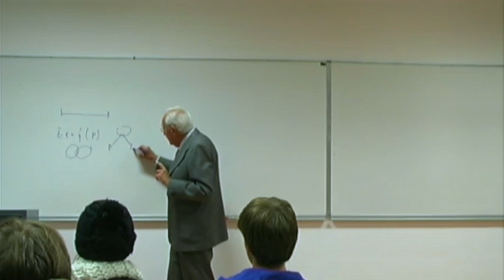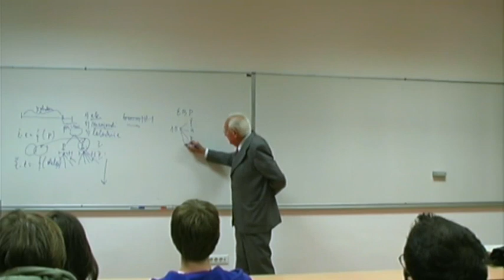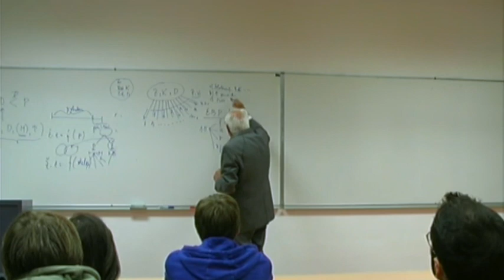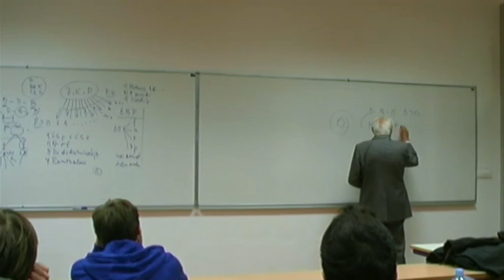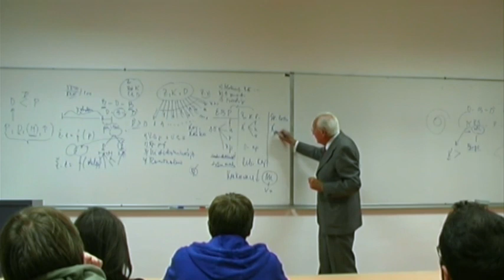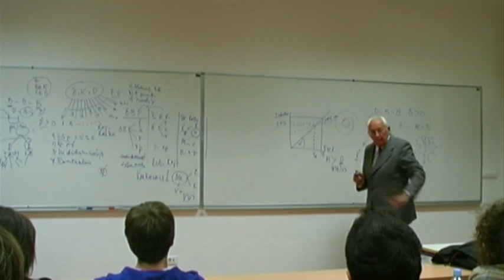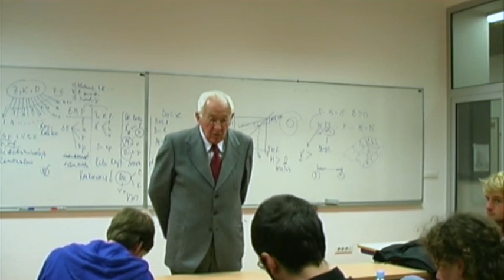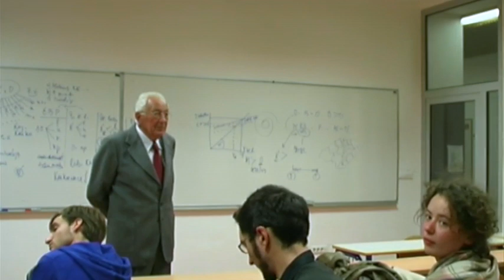Iskrin politični seminar 3/12: Razvoj različnih oblik lastnine (prof. dr. Viljem Merhar)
Zanimale nas bodo zanimale lastninske oblike, ki se povezujejo s kapitalistično blagovno produkcijo -- s kapitalističnim gospodarstvom. To je predvsem s kapitalom kot vrednostjo, ki se oplaja s presežno vrednostjo. V tej zvezi moramo v kapitalizmu ločiti med individualno, skupinsko in državno lastnino. Te kapitalistične oblike lastnine se povezujejo z liberalnim, imperialistično monopolnim in državnim kapitalizmom ter njim ustreznimi produkcijskimi odnosi, ki spodbujajo pojavljanje »prebojnih točk«, ki napovedujejo negacijo kapitalizma kot sistema.